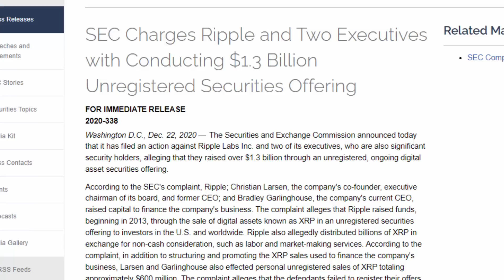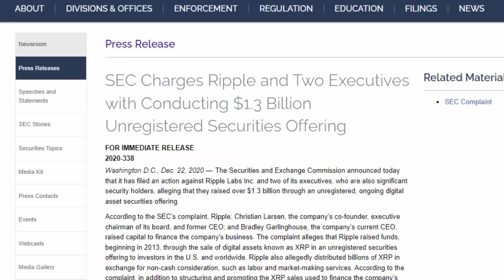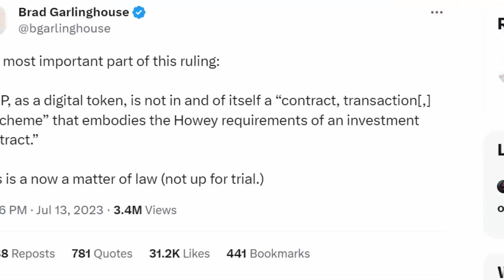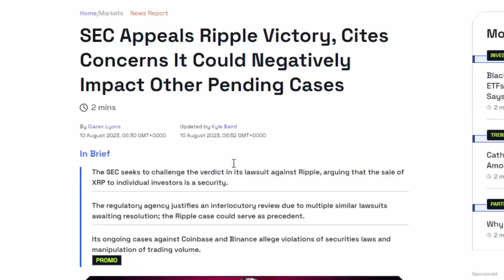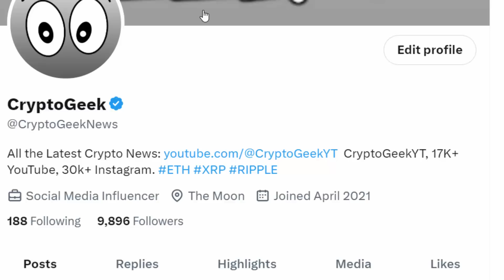🚨GARY GENSLER THREATENS JUDGE TORRES OVER RIPPLE XRP! *MUST SEE*